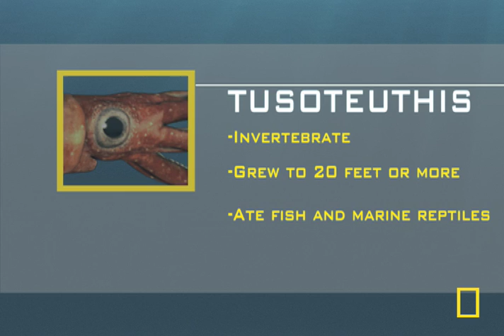TERRIFYING Return of the Sea Monsters! | National Geographic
Alive for the first time in 82 million years: Tusoteuthis, Xiphactinus & Tylosaur.